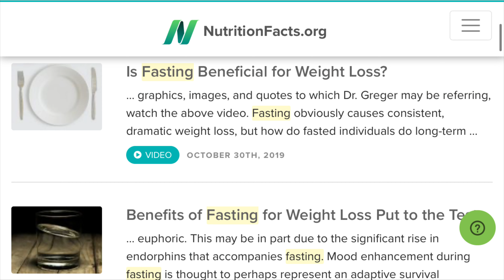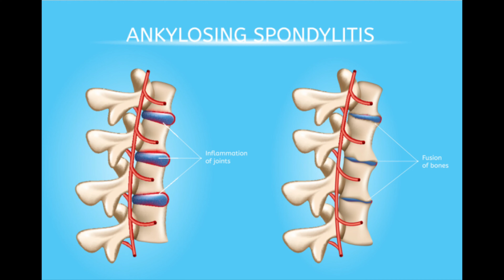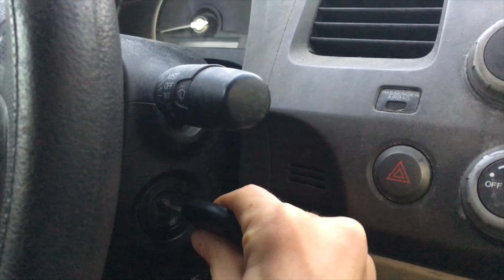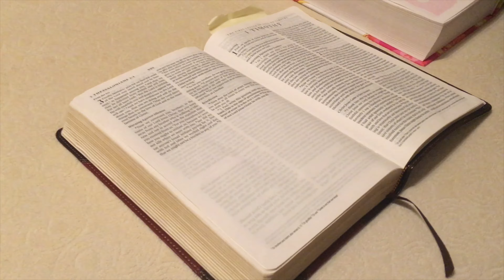Halloween Vlog 🎃👻 What I DIDN’T Eat In A Day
🎃🎃 Halloween vlog! 🎃🎃 I hope you guys enjoy this different type of content. I did kinda enjoy doing something outside the norm for once as well. Let me know what you think!

Funky Bass Music - The Groove